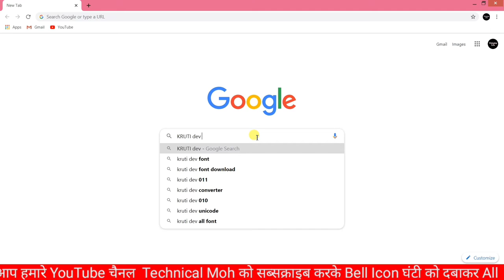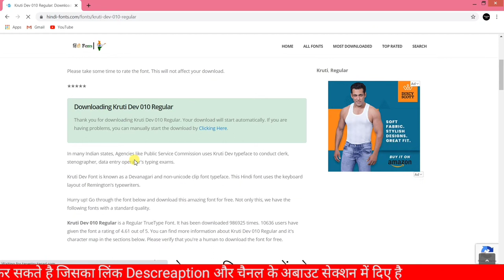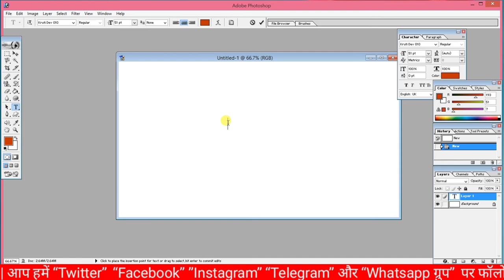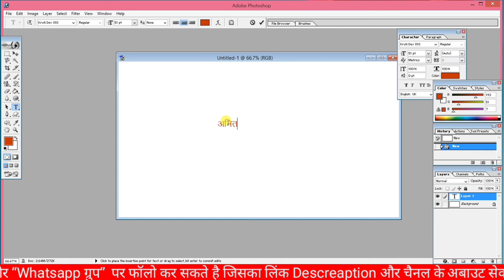photoshop me hindi font kaise dale | how to add hindi font in photoshop? photoshop tutorial in hindi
Hello,
[ नमस्ते दोस्तों ,
मै अमित यादव आपका अपने चैनल टेक्निकल मोह पर स्वागत करता हूँ ]

सभी playlist देखने के लिए एक बार चैनल के playlist में जाकर जरुर देखे

photoshop me hindi typing kaise kare
photoshop me hindi font kaise dale
photoshop me hindi kaise likhe
photoshop me hindi text kaise likhe
photoshop me hindi kaise type karen
photoshop me hindi typing
photoshop me hindi kaise likhen
photoshop hindi me sikhe
photoshop hindi me
photoshop 7.0 me hindi typing kaise kare
adobe photoshop me hindi typing kaise kare
photoshop cs3 me hindi typing kaise kare
photoshop cs6 me hindi typing kaise kare
photoshop cc me hindi typing kaise kare
how to add hindi font in photoshop
how to add hindi font in photoshop 7.0
how to add hindi font in photoshop cs3
how to add hindi font in photoshop cc
how to add hindi font in photoshop cs6
how to add hindi font in photoscape
how to install hindi font in photoshop
how to install hindi font in photoshop 7.0
photoshop tutorial
फोटोशॉप में हिंदी टाइपिंग कैसे करें
photoshop hindi
फोटोशॉप सीखे हिंदी में
photoshop hindi text typing
photoshop hindi font problem